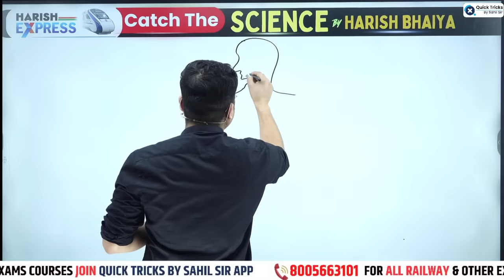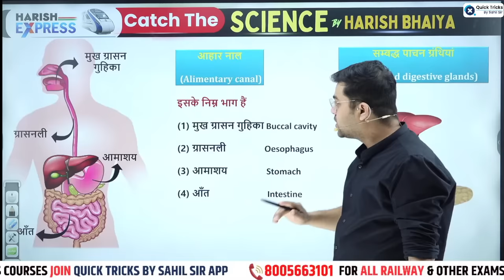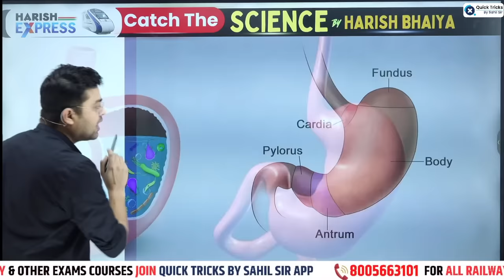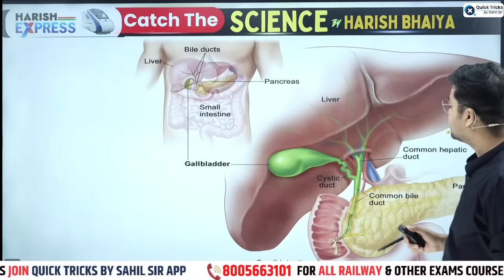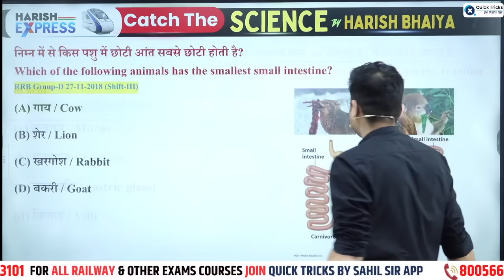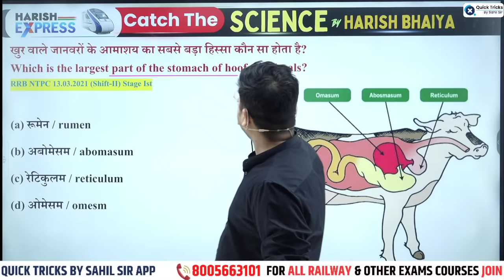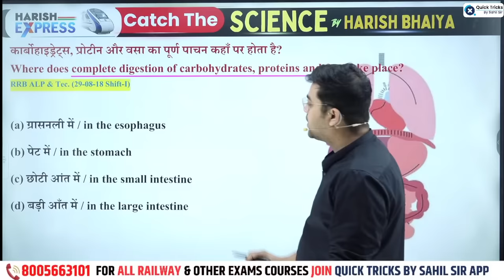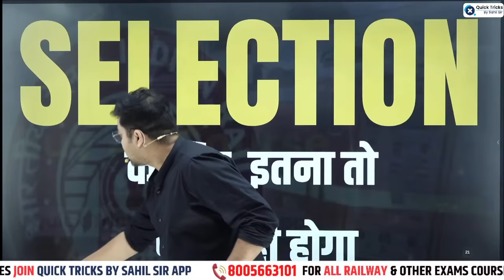Harish Express for RRB ALP/Tech 2024 | RRB ALP Biology Digestive System | ALP Science by Harish Sir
👉 Have Any Query? Ask Us.